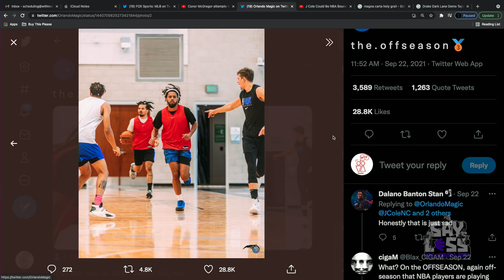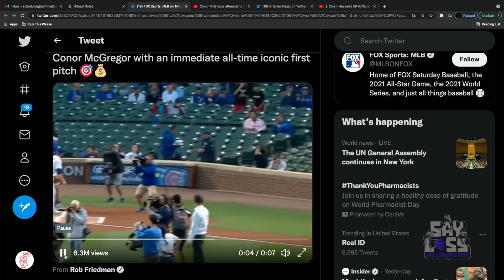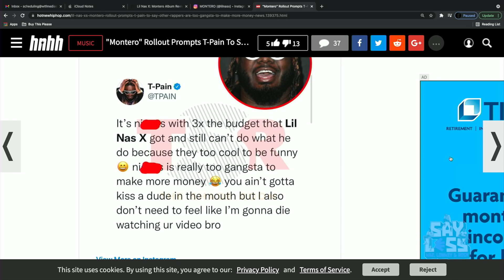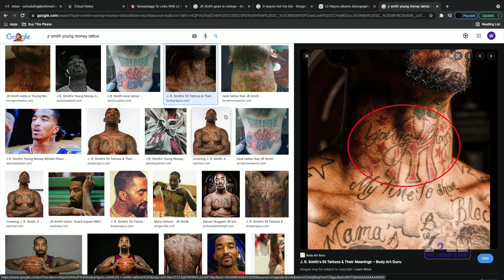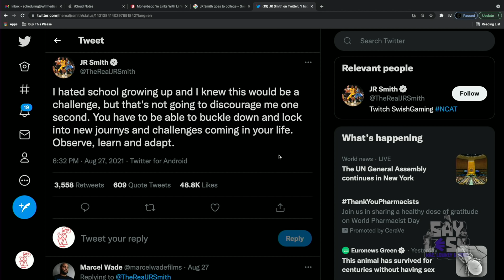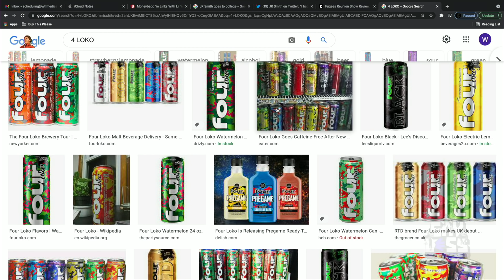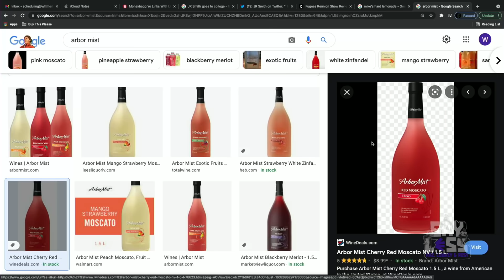Bronze Medals - Say Less w/ Kaz, Low Key, & Rosy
This week the gang talks about: Drake giving J.Cole love, J.Cole working out with the Orlando Magic, Conor Mcgregor's horrific first pitch, Lil Nas X's debut album, The return of the Fugees, Lil Wanye's GOAT status, and much more.

00:00 - Start Of Show

08:40 - Drake And J.Cole

13:00 - Is There A Future Drake & Cole Collab?

21:30: - Ranking Drake Intros

25:45 - J.Cole Training With The Orlando Magic

31:15: - Conor McGregor's Terrible Throws

43:40 - Rihanna's Gonna Have an EXPERIMENTAL Album

50:30 - Lil Nas X's Montero Album

1:04:25 - Lil Wayne And Rich The Kid Collab Album

1:15:00 - Liquor We'd Never Touch Again

1:25:00 - The Fugees Are BACK ON TOUR

1:38:40 - MJ Vs. Drake

Video by @ThankYouEddin

Hosts: @Kazeem and @LowKeyUHTN

@SayLessWithKaz - Instagram

@SayLessWithKaz - Twitter

Theme Song Produced by BlaaqGold

Outro Produced by Krish Records

Produced and Edited by Eddin Martinez